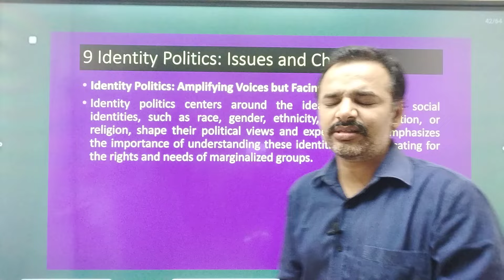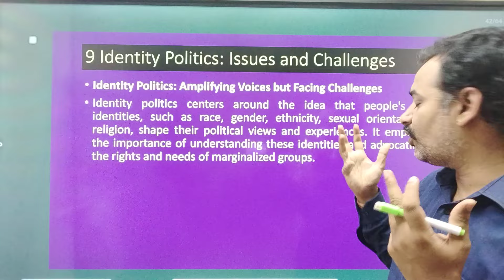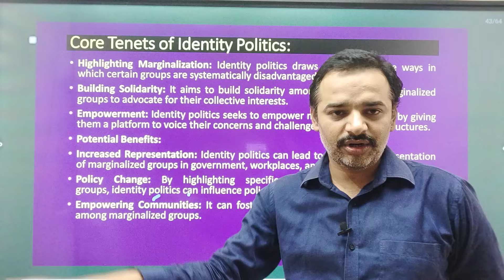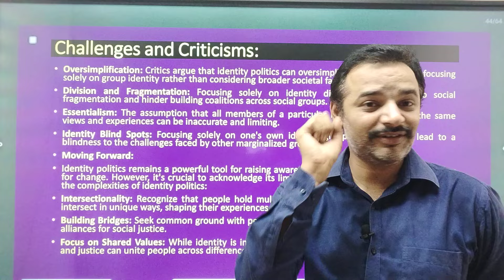Emerging Technologies in Global Business Environment | Antim Prahar 2024 |🔥 9/14🔥| MBA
For Support us Our UPI ID:
 anandvyas123@okaxis

emerging technologies and global business environment,
emerging technologies in global business environment antim prahar,
emerging technologies in global business environment anand vyas,
emerging technologies in global business environment aktu,
emerging technology and global business environment,
unit 1 of emerging technologies in global business environment,
emerging technologies in global business environment by anand vyas,
emerging technologies in global business environment by dr anand vyas,
emerging technologies in global business environment unit 1 part 2,
emerging technologies in global business environment mba,
emerging technologies in global business environment important questions,